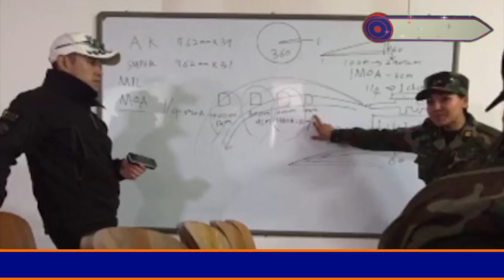យ៉ុង ខេមរា ចិត្តជាយោធា ចម្រៀងគ្រួសារខ្មែរ FULL HD